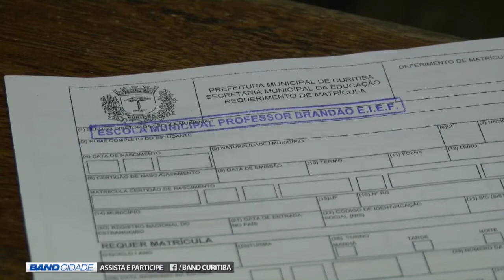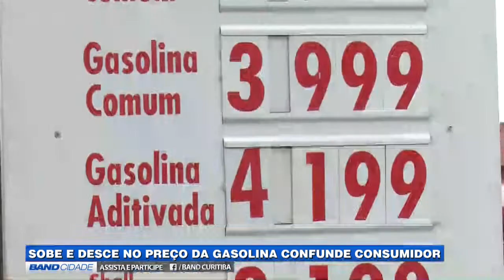(20/12) Assista ao Band Cidade 2ª edição desta Quarta-feira | TV BAND